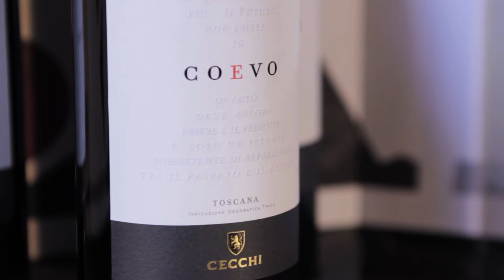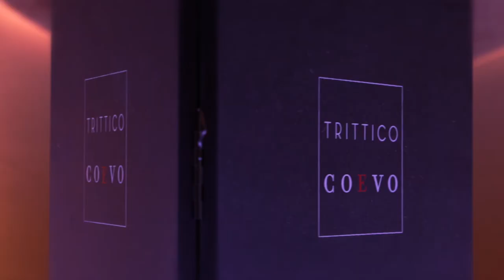Trittico COEVO ENG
Three works of art to tell the best vintages of COEVO

For a long time the Famiglia Cecchi passion for art has been fueled by the evocative power of the wine and by the men who produce it.

The triptych project started with the goal of creating something permanent in time. A sort of symbol to keep, contemplate and enjoy. What more than art gives the sense of immortality? Hence the company's desire to open the door to a top level artistic contamination. So here is the collaboration with the Academy of Fine Arts in Florence, whose students were involved to interpret and relate with their instruments the Coevo universe.

This gave rise to 45 designs which, after screening, have become eight, from which Famiglia Cecchi has chosen three, rewarding respectively Karamj Maryam (Iran), Teresa Parenti (Italy), Eugenya Pankratova (Russia).

Trittico Coevo becomes a tetrahedron made of dark wood, which encloses and holds three memorable vintages, suitable not only as a cadeau for wine lovers, but also as an œuvre d'art, a showpiece.